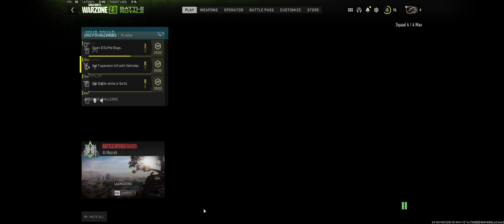Call of Duty Modern Warfare 2 Warzone 2.0 raw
Mod, Kev, Football and Hellguy trying out a squad run in Warzone 2.0